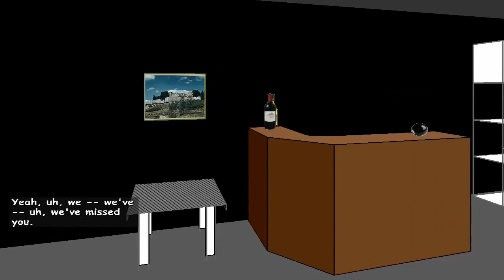COUNTRY COUSIN - Facade - (Episode 30)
HAVIN A HOE DOWN